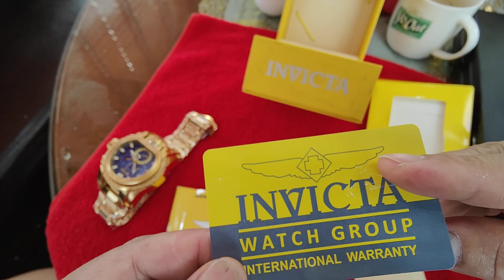ĐỒNG HỒ KHỦNG INVICTA GIÁ 3.900 LH 0911169961